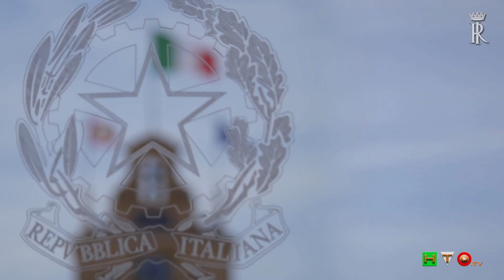Intervento del Presidente Mattarella all'inaugurazione scuola "C. A. Dalla Chiesa"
Intervento del Presidente Mattarella in occasione dell'inaugurazione della scuola "Carlo Alberto Dalla Chiesa"